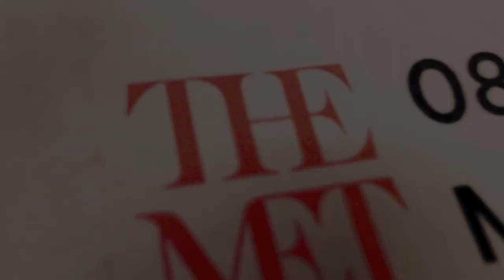Met Museum with Stella & Tina